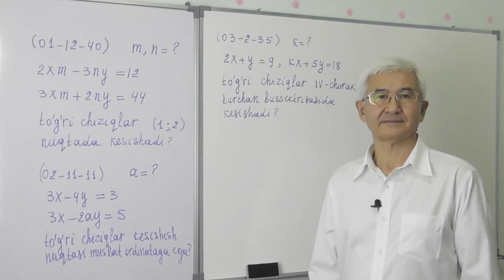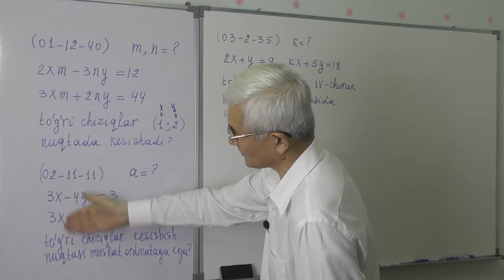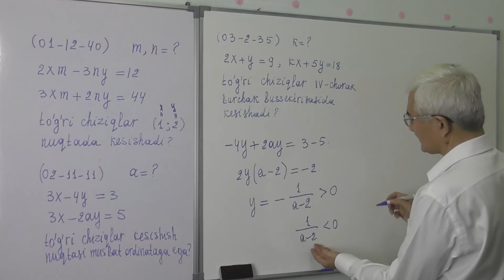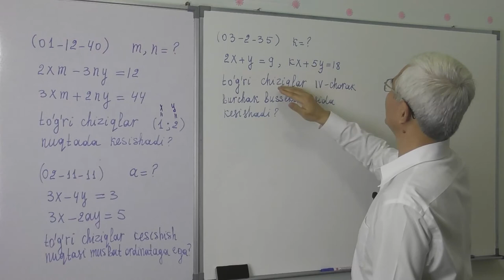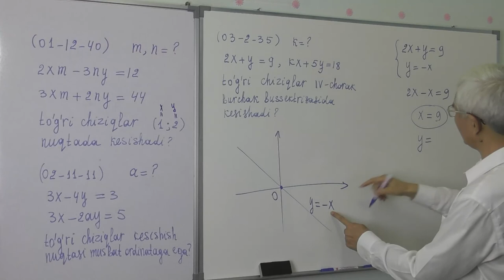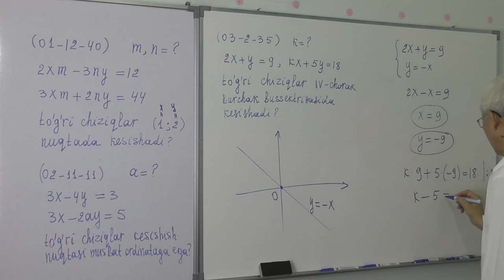5 7 8 Kesishuvchi to’g’ri chiziqlarga doir test misollari